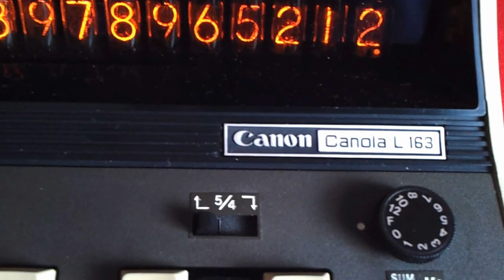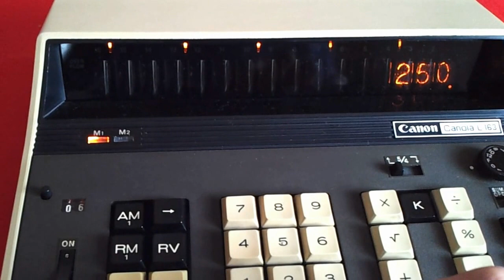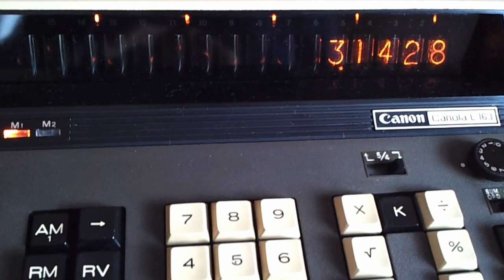Canon Canola L163 nixie tube calculator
Demonstration of some calculations with this vintage desktop calculator (manufactured in 1971)